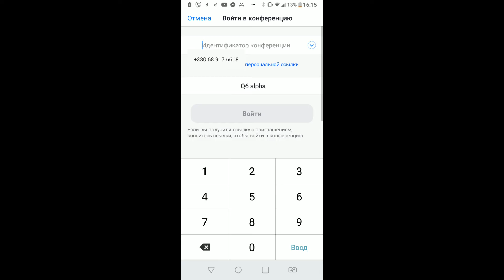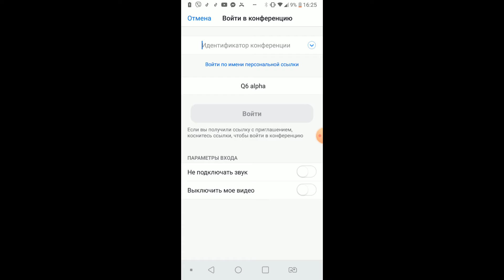Нет звука в Zoom конференции: как включить звук в Zoom на телефоне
В этом видео  мы рассмотрим  2 главные проблемы почему нет звука в Zoom конференции и как включить звук в Zoom на телефоне.